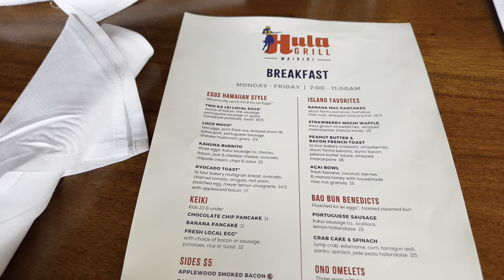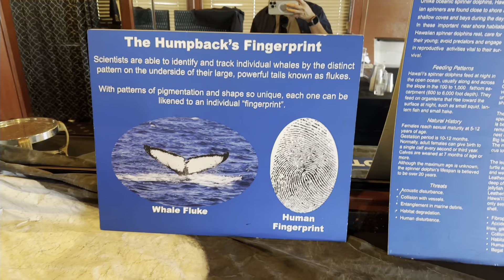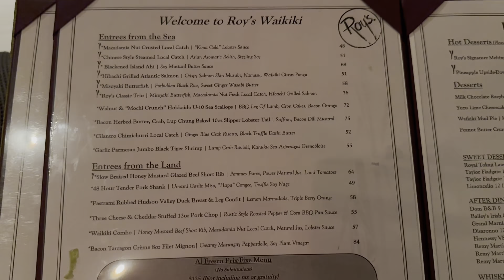Khám phá O'ahu - Hawaii Day 4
Chào mừng các bạn đến với ngày thứ 4 của chuyến hành trình tuyệt vời trên đảo O'ahu, Hawaii! Trong video này, chúng ta sẽ cùng nhau khám phá những điểm đến đầy thú vị và đáng nhớ.

🌺 Nội Dung Video:

Hula Grill Waikiki: Khám phá hương vị độc đáo của ẩm thực Hawaii tại Hula Grill Waikiki, nơi bạn có cơ hội thưởng thức những món ăn đặc trưng của đảo Hawaii trong không gian vui vẻ và sôi động.
Majestic by Atlantis Cruises: Trải nghiệm hành trình lãng mạn trên biển cùng tàu Majestic của Atlantis Cruises, nơi bạn có thể ngắm nhìn cảnh đẹp của bờ biển O'ahu và hoàng hôn lung linh trên biển.
Test Drone tầng 42: Thử nghiệm drone tại tầng 42 của một tòa nhà cao tầng.
The Waikiki Shopping, Ala Moana Center: Mua sắm và khám phá những cửa hàng thời trang và địa điểm mua sắm phong phú tại khu vực Waikiki và trung tâm mua sắm Ala Moana.
Roy’s Waikii Restaurant: Thưởng thức bữa tối ngon miệng tại nhà hàng Roy’s Waikii, nơi bạn có thể thưởng thức các món ăn hải sản tươi ngon và đặc sản địa phương.
🌴 Tận hưởng hành trình khám phá với chúng tôi và cùng đắm mình trong vẻ đẹp tuyệt vời của đảo O'ahu, Hawaii! 🌴